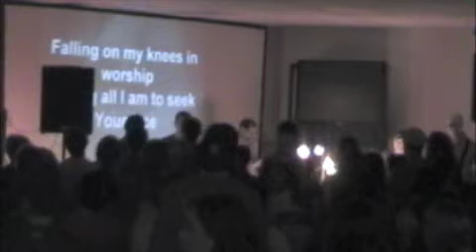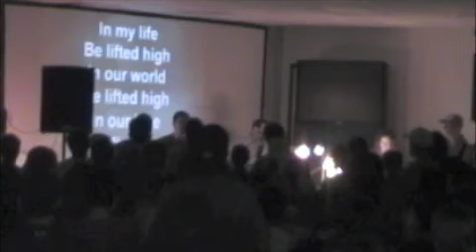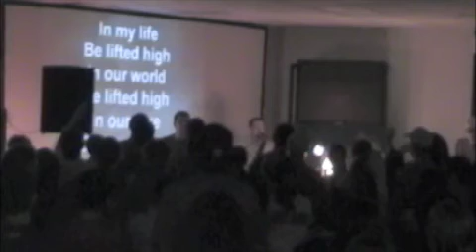Came to the Rescue HHBC DNOW 2009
Theophany leading at HHBC DNOW 2009.